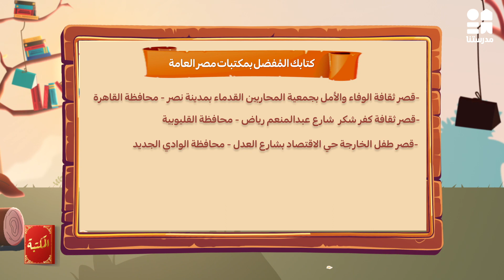ماتيلدا | المكتبة الموسم الأول | الحلقة السابعة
يمكنكم مشاهدة باقي حلقات الكورس حصريًا ومجانًا على تطبيق مدرستنا Plus :
لمستخدمي نظام أندرويد: